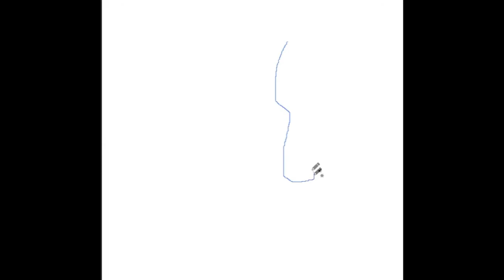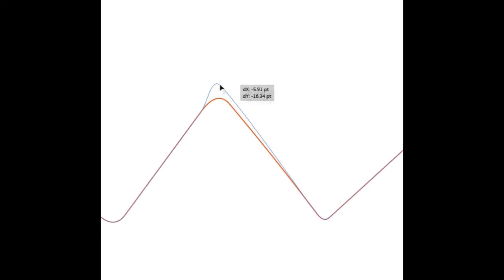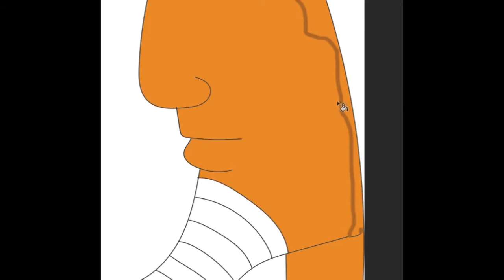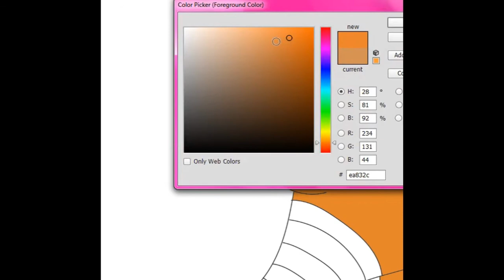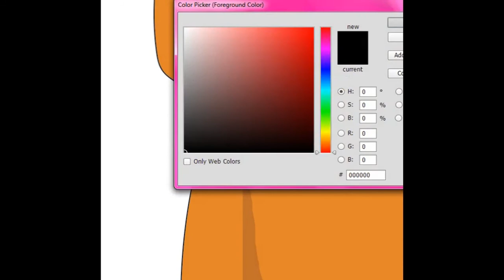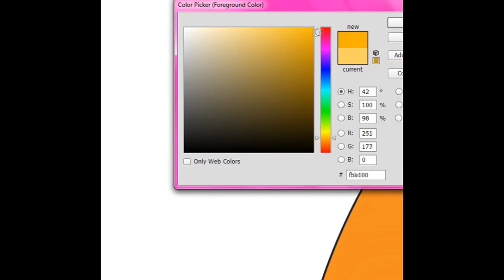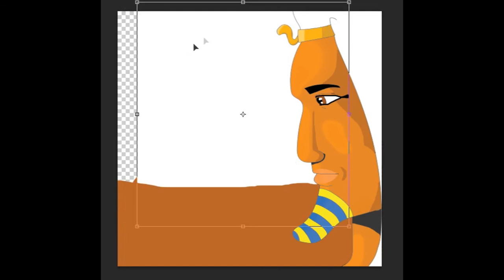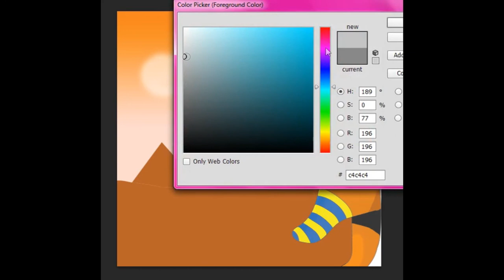Egyptian glory degital painting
This time the painting from my ancient ancestors the pharaohs , made by mouse and adobe photoshop and illustrator .